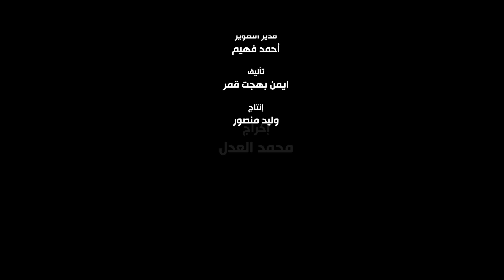كليب اغنية و أخيراً - تامر حسني - من فيلم البدلة / W Akheran - Tamer Hosny From ElBadla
كليب اغنية و أخيراً - تامر حسني - من فيلم البدلة / W Akheran - Tamer Hosny كلمات و الحان عبد الرحمن شوقي
توزيع و مكساج شريف مكاوي
ماستر امير محروس
 الفيلم تأليف أيمن بهجت قمر
اخراج محمد العدل
انتاج وليد منصور